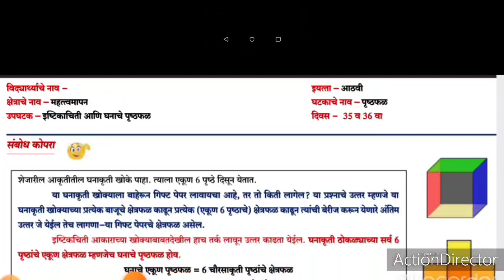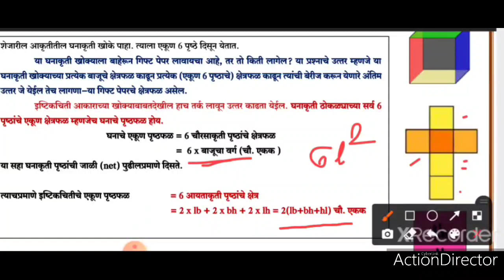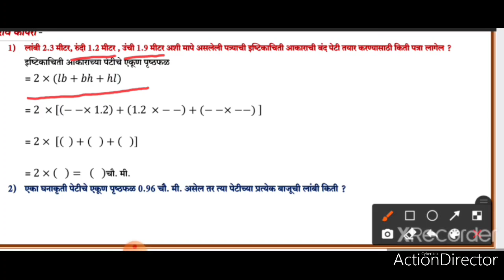इ .8 वी सेतू अभ्यासक्रम विषय - गणित दिवस -35 व 36 वा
सेतू अभ्यासक्रम # इयत्ता - आठवी # विषय - गणित दिवस - 35 व 36 वा